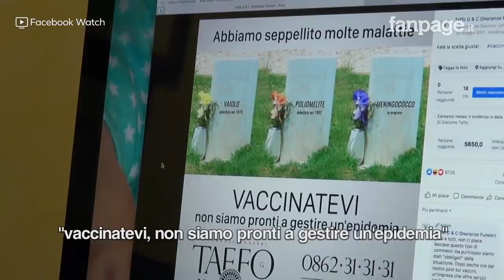Il racconto dei mestieri: Taffo, i segreti di chi lavora accanto alla morte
La morte è spesso un tabù, ma non per chi ci lavora ogni giorno. E la “esorcizza” con una comunicazione irriverente. Saverio Tommasi ci porta a conoscere la famiglia Taffo e a scoprire da vicino un mestiere ancora poco conosciuto.

Questo contenuto è stato realizzato nel 2019.